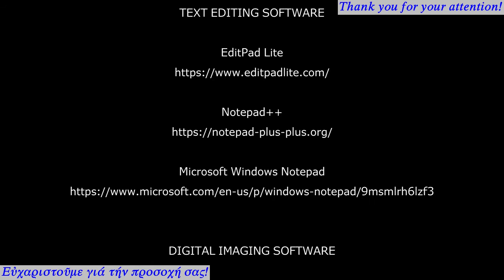Metro 1 - Hellas - 2018-04-02/18:56:42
❰γιά Ἑλληνικά παρακαλῶ δεῖτε κατωτέρῳ❱
▼ Kiffisia ... Piraeus ▲
Line "1 - KIFISSIA ▶ PIRAEUS"
▲ Station "Hagios Eleutherios"
⊙ Station "Ano Patissia"
▼ Station "Perissos"
Monday, April 2nd 2018 / 18.56.42
Athenae / Attiki / Hellas

❰for English please see above❱
▼ Κηφησιά ... Πειραιεύς ▲
Γραμμή «1 - ΚΗΦΗΣΙΑ ▶ ΠΕΙΡΑΙΑΣ»
▲ Σταθμός «Ἅγιος Ἐλευθέριος»
⊙ Σταθμός «Ἄνω Πατήσια»
▼ Σταθμός «Περισσός»
Δευτέρα, 2α Ἀπριλίου 2018 / 18.56.42
Ἀθῆναι / Ἀττική / Ἑλλάς

Ἄδεια Χρήσεως Creative Commons 4.0 Διεθνής
Ἀναφορά Δημιουργοῦ - Μή Ἐμπορική Χρῆσις - Παρομοία Διανομή